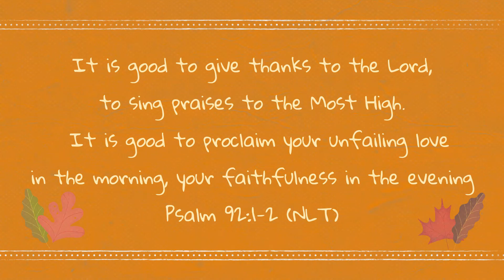21 Days - Day 12 with Donna and Sheraedan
Donna and Sheraedan share their favourite passage found in the Psalms.